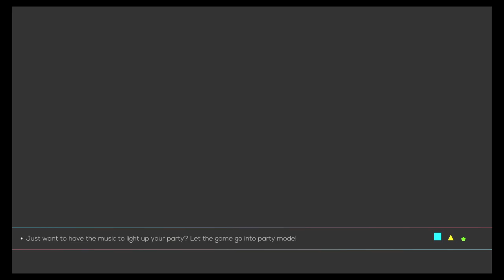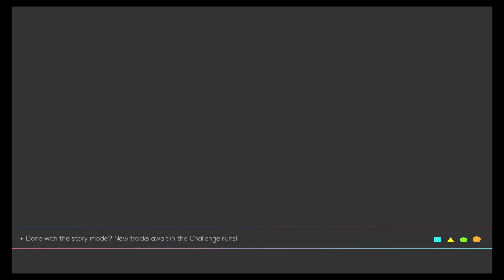Just Shapes & Beats part 4